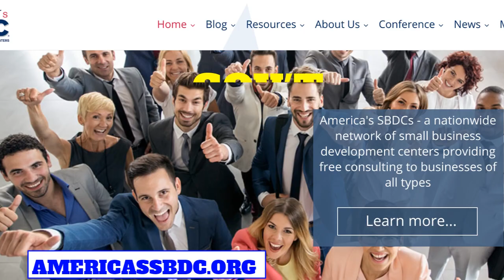Gov't Pays Experts To Mentor You for Free for Business, Non-Profit, Invention, Etc.